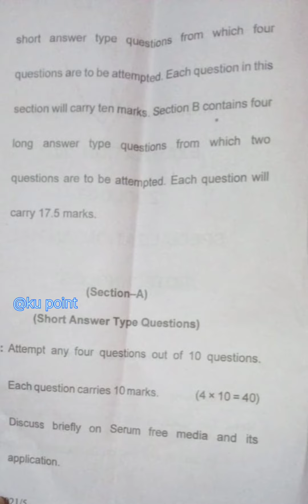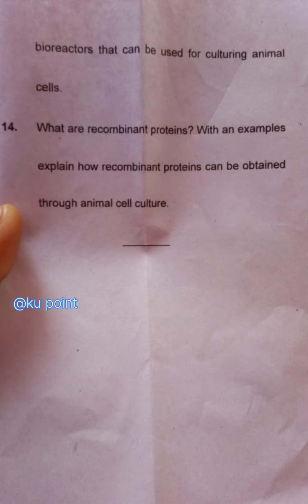M.Sc. fourthsemesterAnimal (Animal cellculture) technology question paper kumaunUniversity Nainital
kumaun University notes
kumaun University question paper